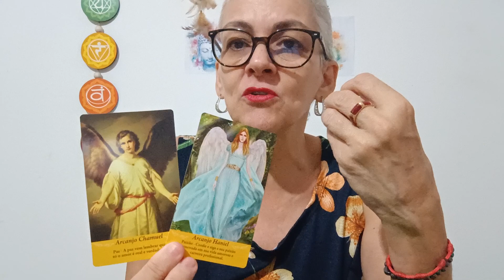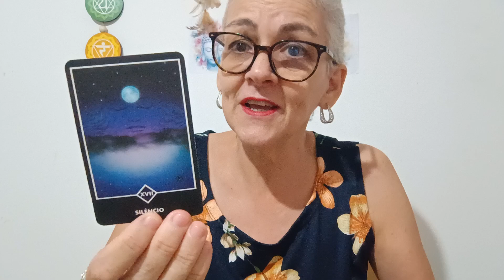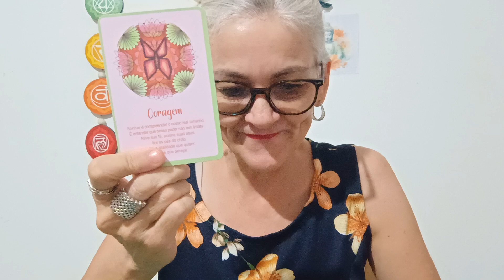CÂNCER.🌟 MAIO 2024. PRESSENTIMENTOS?🤔 CORAGEM!!...tarot taroterapeutico 🙏🙏🌟🍀🕊️🦋